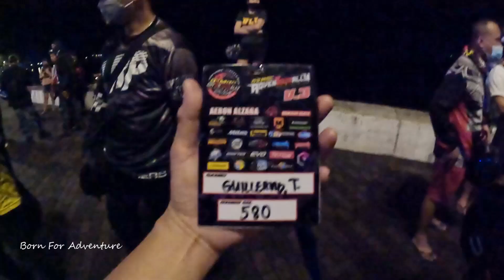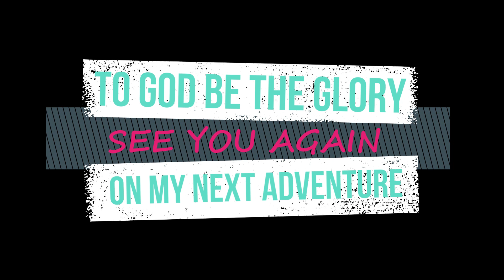Ormoc Adventourally V3 500 Km Endurance Challenge